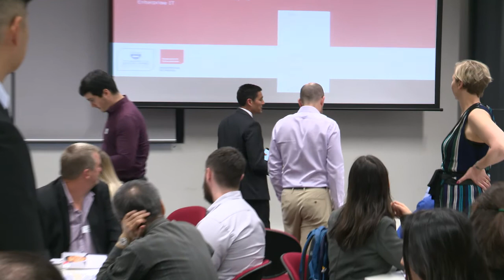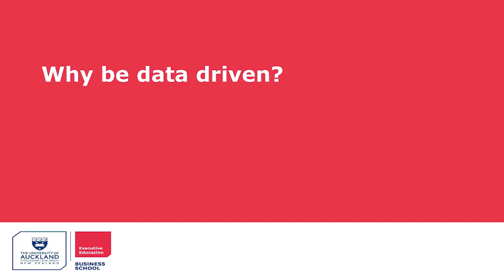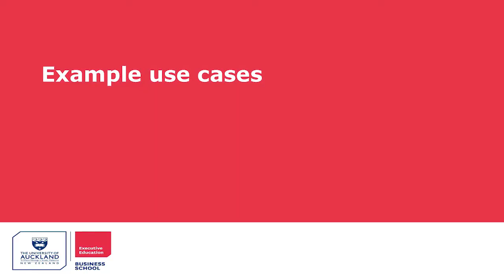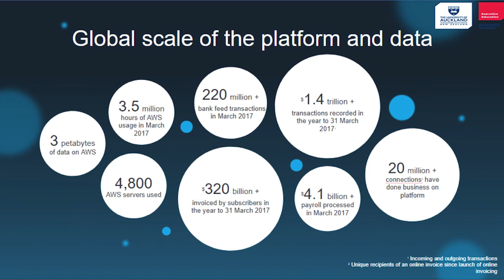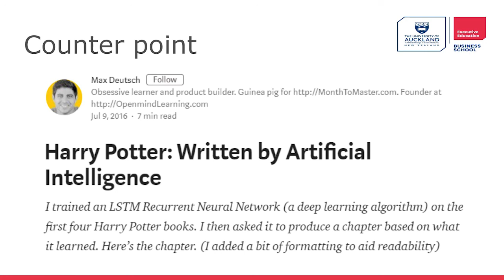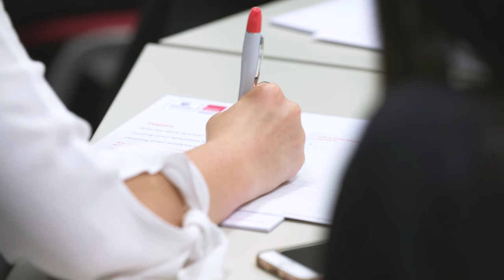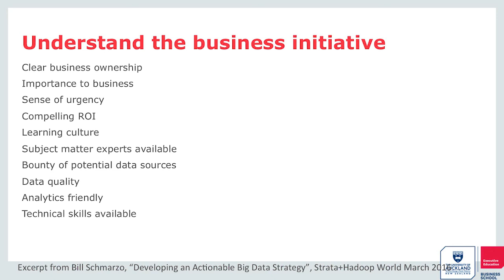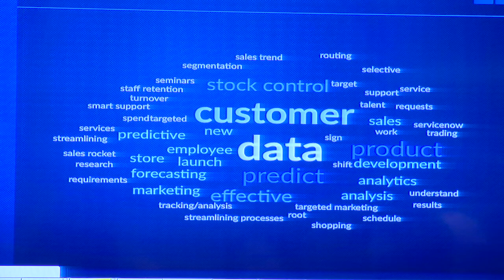Short, Sharp: Be Data Driven and Change the World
In this Short, Sharp interactive session, facilitator Devin Deen discussed the role of big data in the age of innovation and disruption. In particular, he answered questions to what we mean by big data and analytics, where to start to bring data to life in your organisation and what a good data-driven business case pitch looks like.